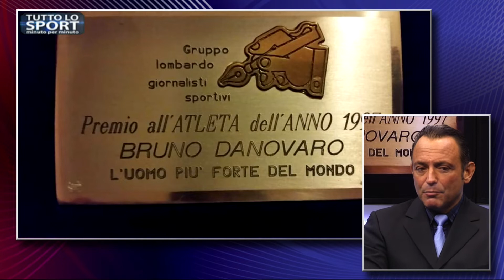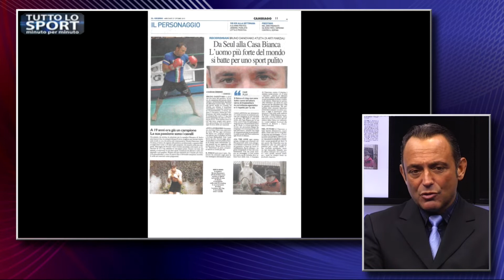Tutto lo Sport minuto per minuto, Bruno Danovaro, 3 dicembre 2019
TUTTO LO SPORT MINUTO PER MINUTO, puntata del 3 dicembre 2019
Ospite in studio Bruno Danovaro, pluri campione Combat Sport Pro